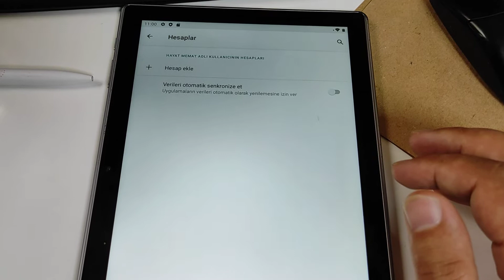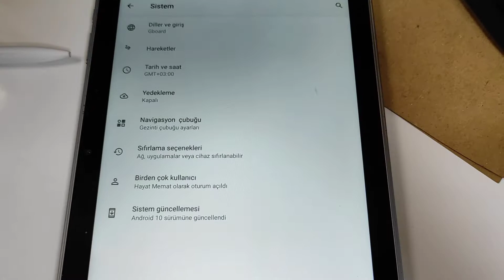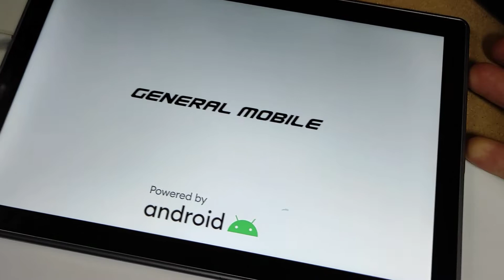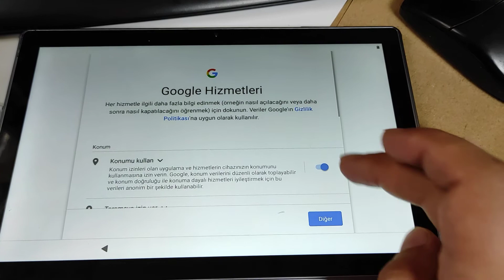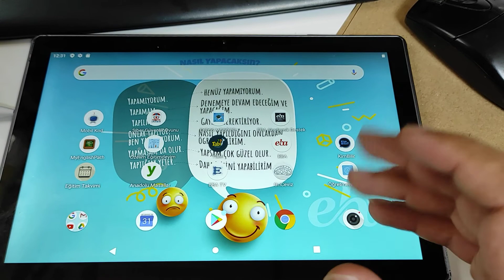General Mobile e-Tab 20 Tablet Sıfırlama Format atma ve Kurulum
TABLET SIFIRLAMA,
tablet format atma,
tablet reset,
tablet kurma,